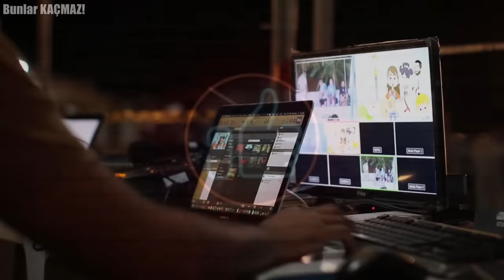Asla Elleme..!! Dünyanın EN TEHLİKELİ Böcekleri - Görürsen Oradan Hemen Kaç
Dünyanın en tehlikeli böcekleriyle tanışmaya hazır mısınız? Eğer böcek hobiniz varsa, videomuzu izlerken tüyleriniz diken diken olacak. Dünyanın en tehlikeli böceklerine geçmeden önce ise küçük bir hatırlatmamız var. Ayrıca videomuzu beğendiyseniz ve bu tarz videoların daha çok gelmesini istiyorsanız videomuzu beğenmeyi de unutmayın.